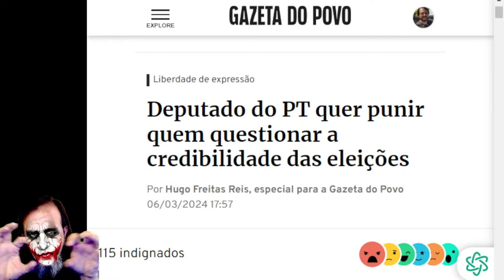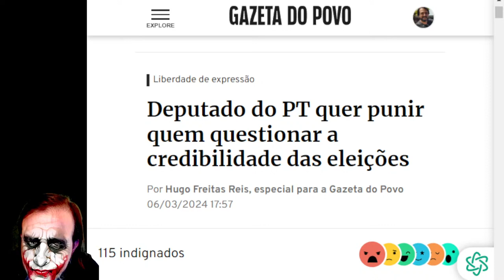PT QUER CRIMINALIZAR QUEM DUVIDAR DAS ELEIÇÕES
Mais conteúdos do palhaço no site da Bárbara do canal @TeAtualizei

"Repetir o título aqui"
"Inserir as palavras do título nas tags"
"Colocar o máximo de tags"
"Descrever o vídeo em 200 caracteres iniciais"

O Livro da Sorte na Amazon
Submundo Hacker na Amazon (Impresso)